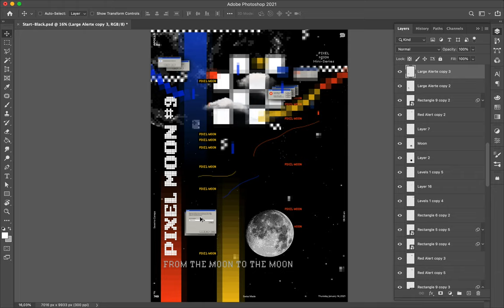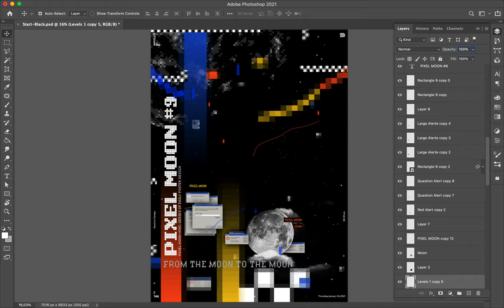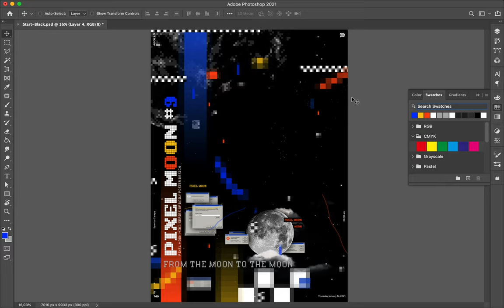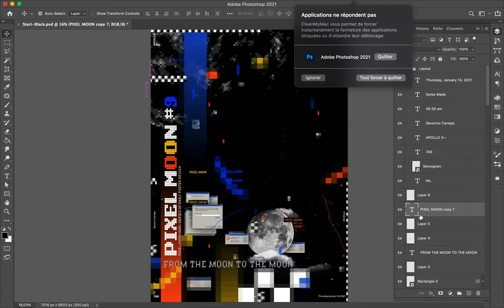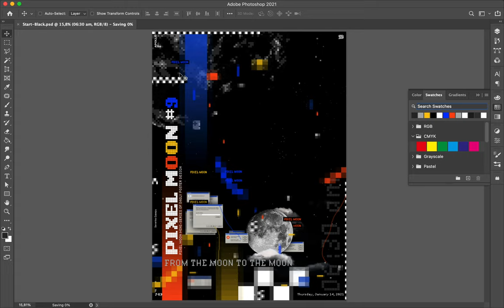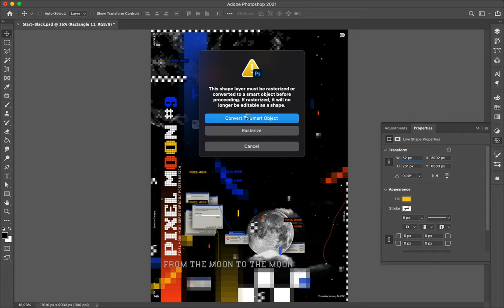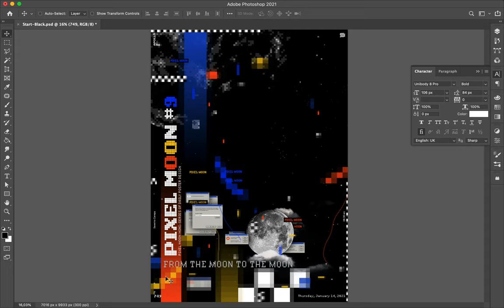Speed Art Poster #749 Pixel Moon #9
I like the dynamic of this creation. It works well.
I am saving time on my day by doing these posters of the mini-series. Re-use the elements is time-saving.